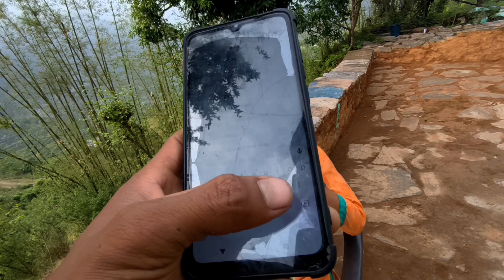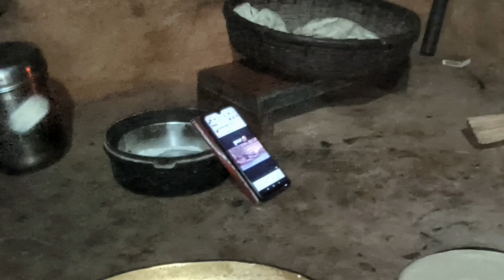बारिश ने कर दिया और मुस्किल 😌 अब कैसे होगा काम 😔